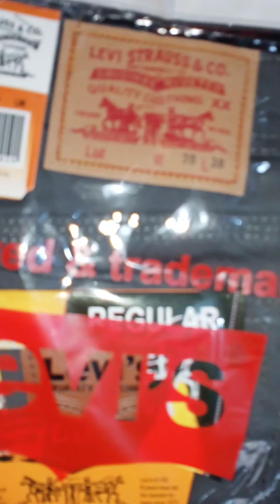ORDER CELANA DISTRO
Kami menjual berbagai produk celana, kaos, kemeja
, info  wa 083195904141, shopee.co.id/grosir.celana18